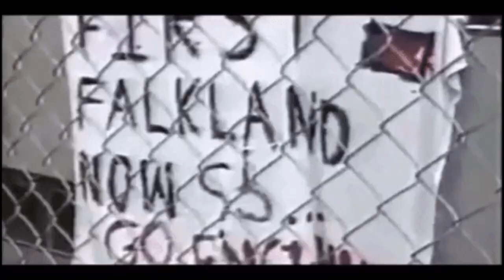After Dark x Sweater Weather Mashup Military Edit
!Trade Alert!
You Get Wojak Thumbnails.
Go Find Them By Taking Screenshots